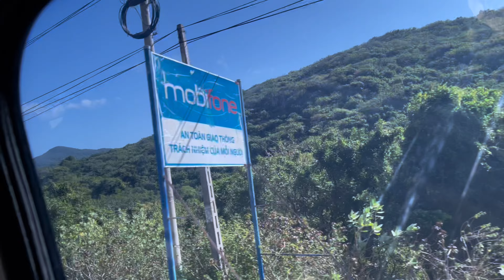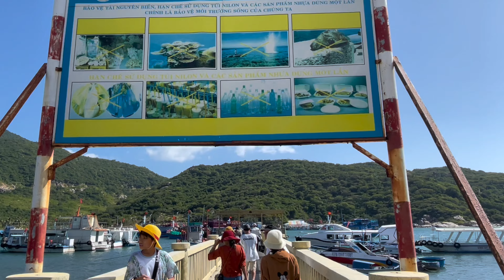Sail out to the ocean , saw Nemo’s friend , Dory